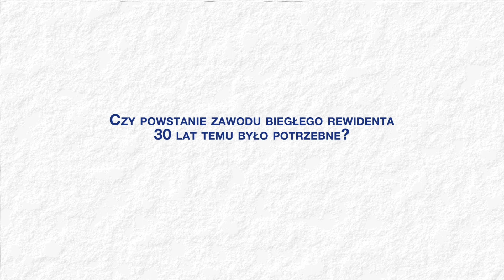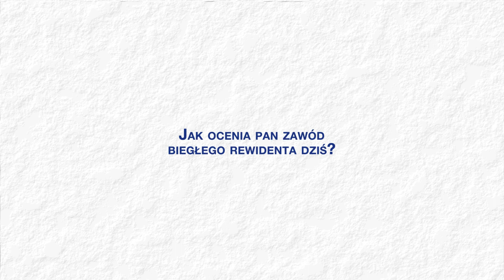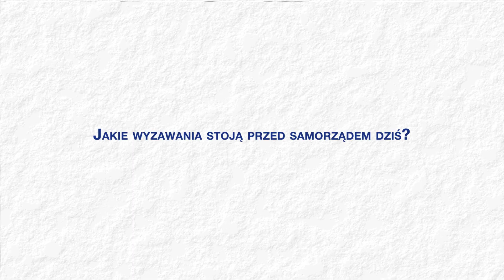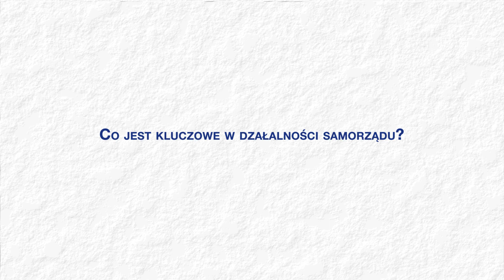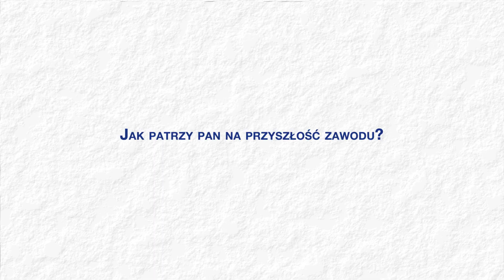Wywiad 30 lecie PIBR Adam Kęsik